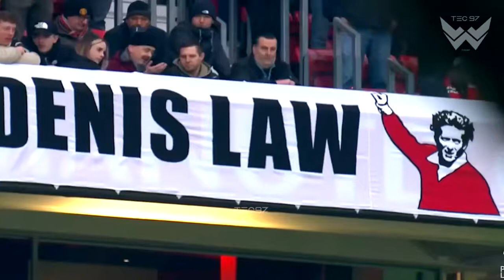Satisfying Relax Video vs WTF Moments In Football #8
In This Video You Will See Satisfying Relax Video vs WTF Moments In Football #8.
Links to channels and names of authors are presented below:
TEC97_Original